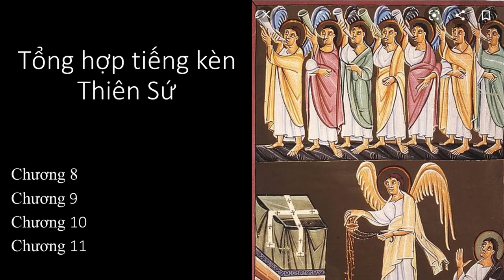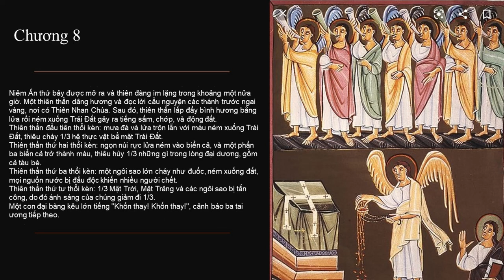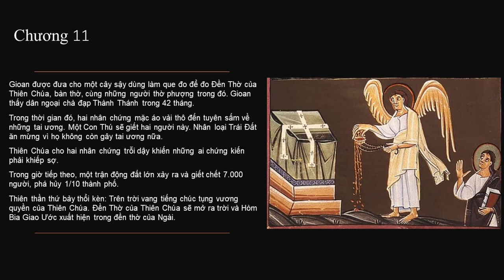Tổng hợp về tiếng kèn thiên sứ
Chương 8
Niêm Ấn thứ bảy được mở ra và thiên đàng im lặng trong khoảng một nửa giờ. Một thiên thần dâng hương và đọc lời cầu nguyện các thánh trước ngai vàng, nơi có Thiên Nhan Chúa. Sau đó, thiên thần lấp đầy bình hương bằng lửa rồi ném xuống Trái Đất gây ra tiếng sấm, chớp, và động đất.
Thiên thần đầu tiên thổi kèn: mưa đá và lửa trộn lẫn với máu ném xuống Trái Đất, thiêu cháy 1/3 hệ thực vật bề mặt Trái Đất.
Thiên thần thứ hai thổi kèn: ngọn núi rực lửa ném vào biển cả, và một phần ba biển cả trở thành máu, thiêu hủy 1/3 những gì trong lòng đại dương, gồm cả tàu bè.
Thiên thần thứ ba thổi kèn: một ngôi sao lớn cháy như đuốc, ném xuống đất, mọi nguồn nước bị đầu độc khiến nhiều người chết.
Thiên thần thứ tư thổi kèn: 1/3 Mặt Trời, Mặt Trăng và các ngôi sao bị tấn công, do đó ánh sáng của chúng giảm đi 1/3.
Một con đại bàng kêu lớn tiếng "Khốn thay! Khốn thay!", cảnh báo ba tai ương tiếp theo.

Địa Long xuất hiện điềm vô cùng xấu | trích kinh Diệu Pháp Liên Hoa HT Tuyên Hóa giảng
Cảnh Báo | Núi lửa 500.000 năm ở Trung Quốc sắp phun trào, dự báo rất thảm khốc
Quảng Đông mưa to bất thường tất cả thành biển nước | Trung Quốc chưa công bố quốc tế
Sau khi hết dịch, Trung Quốc lại tiếp tục thải khí ô nhiễm còn nhiều hơn | nguồn hành tinh titanic
10 thảm hoạ trước khi Ai Cập cổ đại sụp đổ, Trung Quốc đã có 9 nạn trong năm 2020